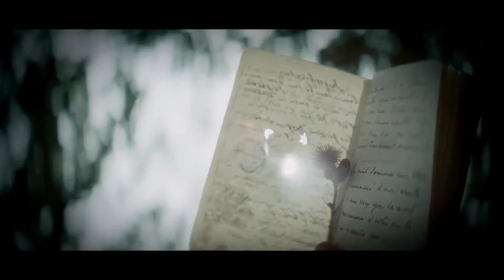Утраченные иллюзии (2021)-русский трейлер фильма.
""Утраченные иллюзии"" русский трейлер фильма 2021 года.
Премьера в Росcии: 21 октября 2021

О фильме: Красивый и талантливый, но абсолютно нищий поэт Люсьен Шардон пытается прославиться и разбогатеть в Париже. Во французской столице он переживает взлёты и падения, а цепь его деяний вводит в чудовищные долги его друга и зятя Давида Сешара. Люсьен подходит к черте отчаяния, в последний момент понимая, что он натворил.

Год производства: 2021
Страна: Франция, Бельгия
Жанр: драма, история
Режиссер: Ксавье Джанноли
В главных ролях: Бенжамен Вуазен, Сесиль Де Франс, Венсан Лакост, Ксавье Долан, Жанна Балибар, Андре Маркон